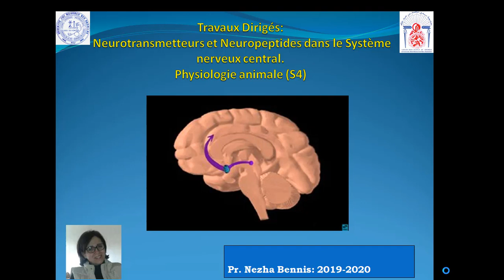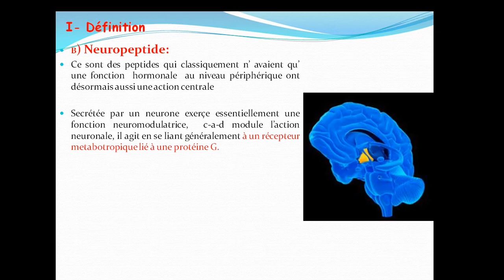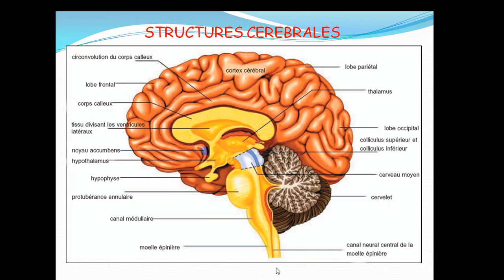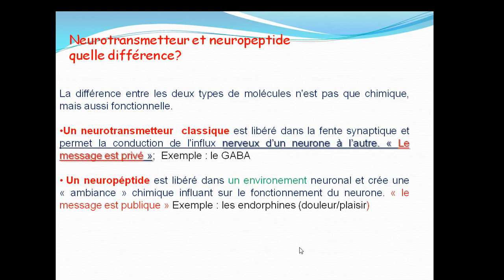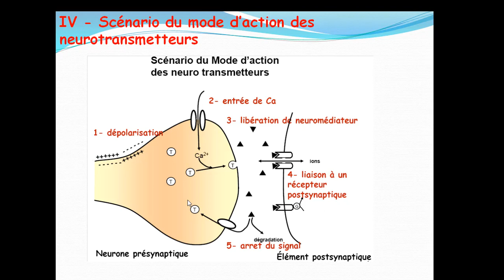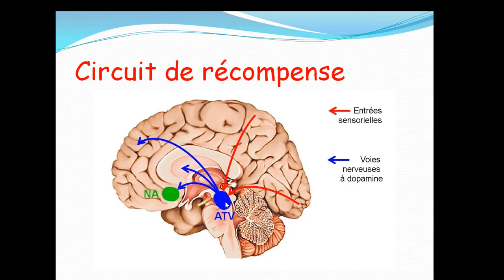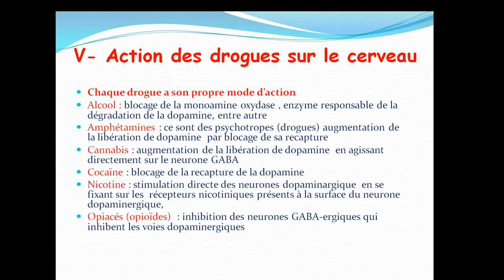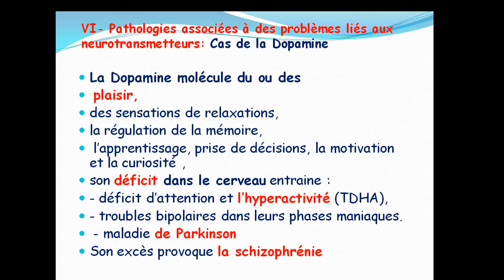TD Neurotransmetteurs du SNC - Physiologie Animale SVI S4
Physiologie des éléments excitables et communication nerveuse
Physiologie Animale SVI S4
Pr. Nezha BENNIS